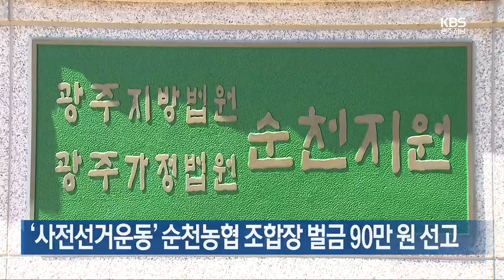[여기는 전남] 관광형 자율주행 셔틀 버스 본격 운행…순천만정원-순천역 왕복 / KBS 2024.07.11.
[앵커]

 빅데이터를 활용한 인공지능 기술이 나날이 발전하고 있죠.

 특히 차량의 경우, 운전자 없이 운행할 수 있는 자율주행 기술이 주목받고 있는데요.

 순천시가 자율주행 기술을 탑재한 셔틀버스 운영에 들어갔습니다.

 유승용 기자의 보도입니다.

 [리포트]

 10인승 미니버스에 승객들이 하나둘 탑승하고 곧이어 차량이 출발합니다.

 운전대는 물론 운전석도 따로 없지만, 다른 차를 비켜가거나 멈춰섭니다.

 카메라와 각종 데이터를 기반으로 사람이 따로 운전하지 않아도 목적지까지 운행할 수 있는 자율주행 4단계 수준에 가깝습니다.

 순천시가 순천만국가정원 방문객을 위해 도입한 자율주행 셔틀 버스입니다.

 순천역과 국가정원 동문 구간을 하루 9차례 왕복 운행하며 무료로 이용할 수 있습니다.

 [정동현/자율주행 버스 탑승객 : "일단은 내부가 쾌적해서 좋았던 것 같고. 낯설긴 한 것 같아요. 그래도 많이 타고 다녀보면 자주 이용하지 않을까 하는 생각이 들었습니다."]

 당분간은 시험운전사가 탑승해 긴급상황 등에 대처할 예정입니다.

 현재 자율버스의 최고 속도는 시속 25km지만, 점차 운행 속도를 높일 예정입니다.

 [정숙경/자율주행 운행 업체 : "최고 속도 25km까지 허가를 받아서 운행하고 있고요. 향후에 하반기에 40km로 속도를 높여서 허가를 받아서 운행할 예정입니다."]

 1년 동안 시험 운행을 통해 자율주행버스 안전성을 확인한 순천시.

 이번에 도심 노선 운행을 시작으로  관광형 자율주행 셔틀버스 시범운행 지구와 노선도 점차 확대해나갈 방침입니다.

 [박의찬/순천시 첨단산업과 주무관 : "대중교통 수단과 이 자율주행차를 연결해서 시민들이 최적의 교통수단으로 활용할 수 있는 서비스를 구축하고자 이런 자율주행 서비스를 현재 실증사업으로 진행하고 있습니다."]

 순천시는 자율주행 버스가 평일에만 운행하고 탑승인원이 10명으로 제한되는 만큼 사전에 이용시간 등을 미리 확인해줄 것을 당부했습니다.

 KBS 뉴스 유승용입니다.

순천만국가정원, 재개장 100일 176만 명 방문

순천만국가정원 재개장 이후 176만 명이 다녀간 것으로 집계됐습니다.

순천시는 지난 4월 재개장 이후 지난 9일까지 100일 동안 순천만국가정원 누적 방문객이 176만 명을 기록했다고 밝혔습니다.

또 올해 처음 전면 직영 체제로 개편하면서 입장료를 현실화화고, 각종 체험시설 이용료와 임대료 등으로 현재까지 100억 원의 수익을 올렸다고 덧붙였습니다.

‘사전선거운동’ 순천농협 조합장 벌금 90만 원 선고

광주지법 순천지원 형사4단독 박병규 판사는 위탁선거법 위반 혐의로 기소된 순천농협 조합장 A씨에게 벌금 90만 원을 선고했습니다.

A씨는 지난해 3월 전국동시조합장선거를 앞두고 순천 지역의 한 월간지에 자신의 사진과 인터뷰 기사를 싣는 등 사전선거운동을 한 혐의로 기소됐습니다.

조합장 선거는 공직선거법 위반과 마찬가지로 100만 원 이상의 벌금형이 확정되면 당선이 무효처리됩니다.